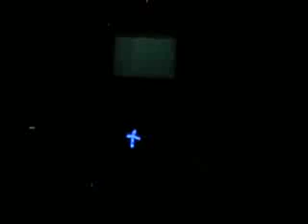Blacklight performance to Good Morning Planetarium by Falling Up